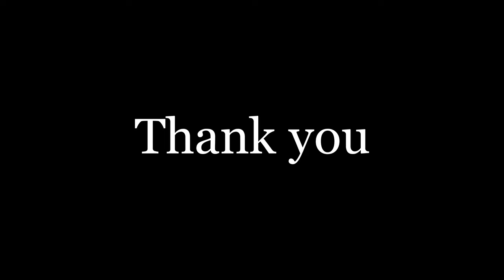Bubble Sort Visualization | How Bubble Sort works?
Hi! In this animation I showed the bubble sort algorithm visualization. I am Implementing concepts visualization related to data structure, artificial intelligence, Mathematics, and many more interesting concepts.